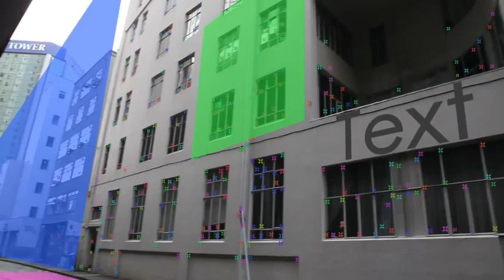After Effects CS6 3D Camera Tracking Test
A really quick test to check the tracking capabilities of After Effects CS6. So far, I've got to so I'm bloody impressed. The tracks I seem to get with barely any input on my part, have more than sufficient accuracy for quick shots. This is just a test showing the areas I intend to matte paint out and replace in this plate. It also contains a render of AE's camera tracker. Minimal work on my part. The tracker creates the solids, and then my workflow consists of pre-comping them leaving all attributes in the original comp, and then adding elements I'd like to throw into this shot. The words "TEXT", while I could have directly positioned them with the Tracker, is an example of this kind of workflow. Still experimenting! Definite game changer